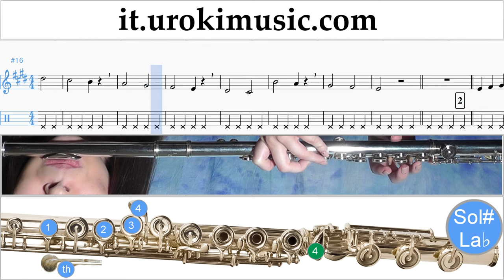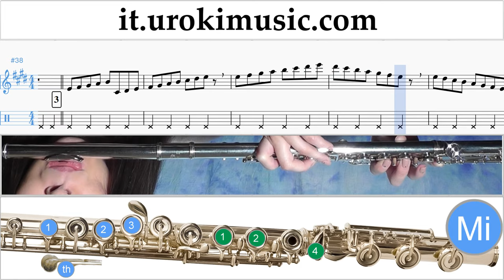Lezioni di Flauto Prince Royce - Darte un Beso Parte#1 um-276